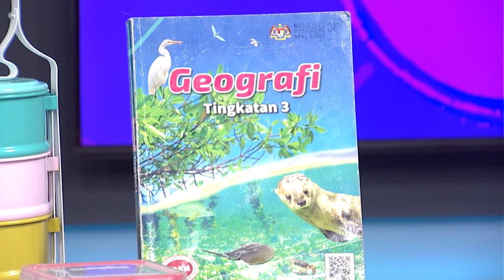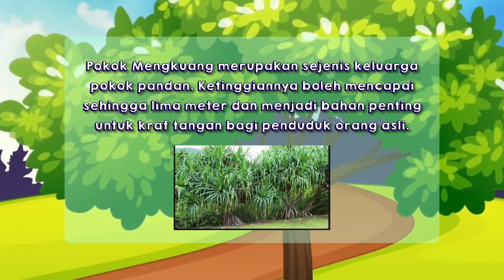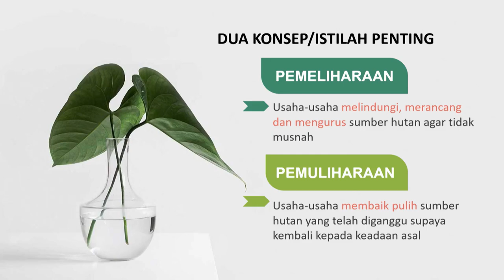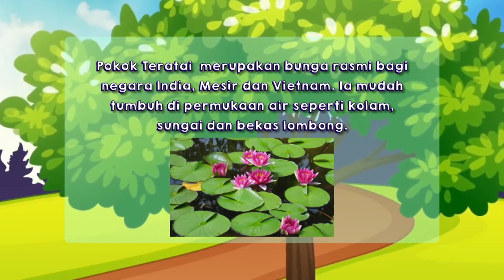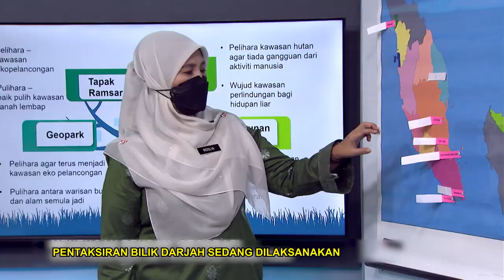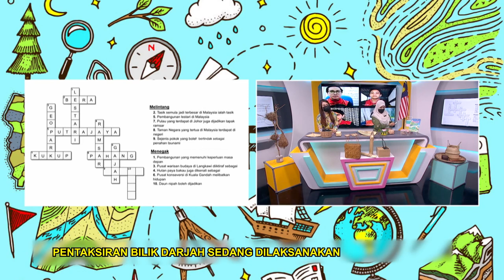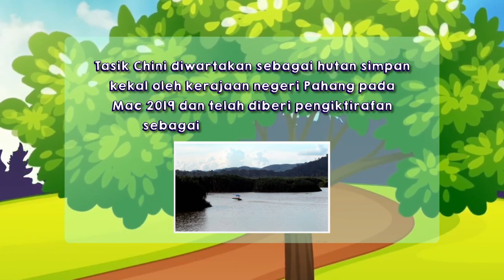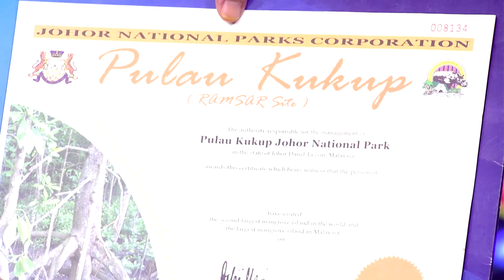DidikTV Teroka Ep 300 Geografi Usaha Pemeliharaan Dan Pemuliharaan Sumber Hutan